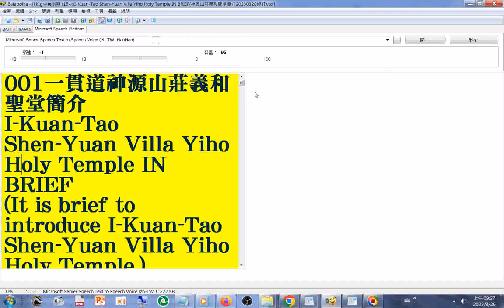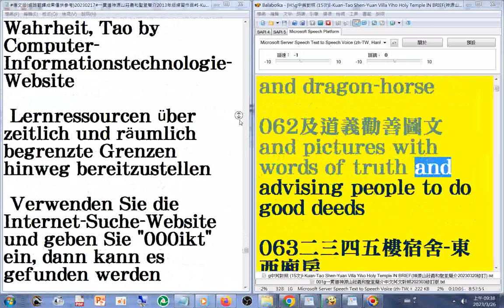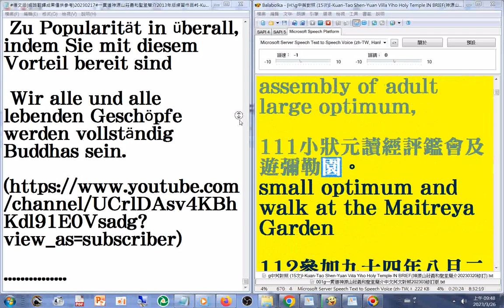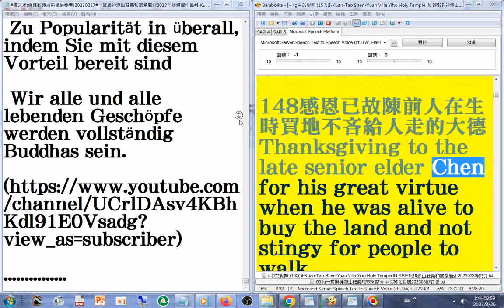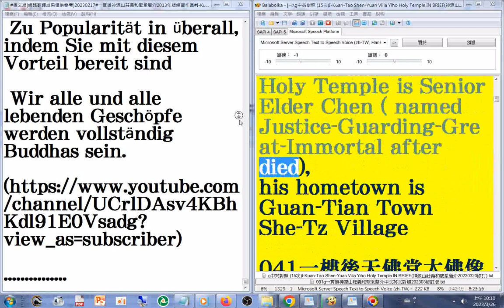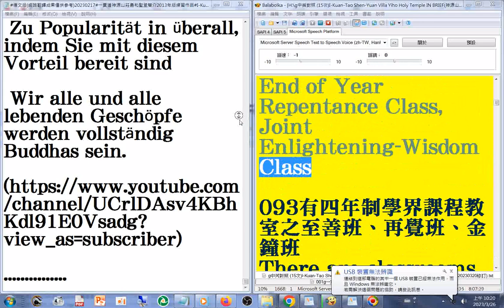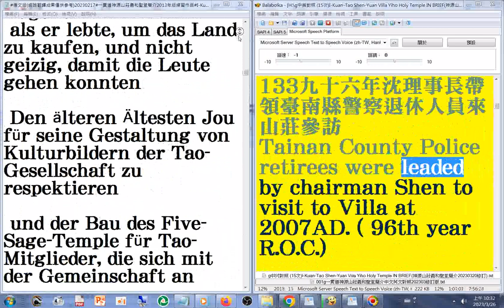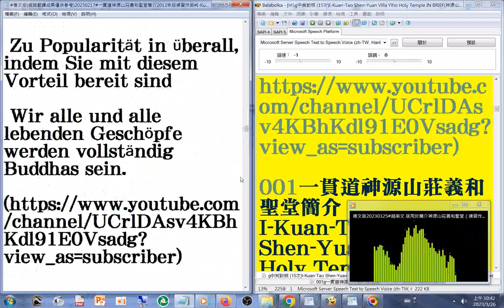聲音來自手機程式#text to speech app 製作的，文字來自#Google 翻譯英文的（練習作品，僅供參考）